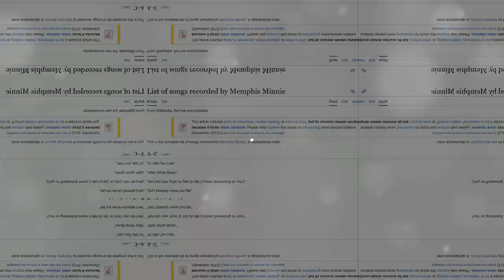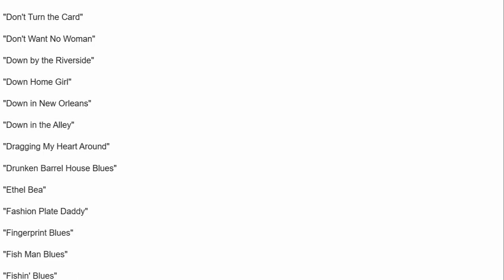The Top 10 Female Songwriters We Totally Missed in Our First List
Our audience is amazing.  We shared our Top 10 Female Songwriters in a short, and the comments you all provided to let us know what we missed started flying in fast and furious.  It's impossible to express our gratitude in any other way, than to now give you our Top 10 Female Songwriters That We Totally Missed in our Original Top 10 Female Songwriters list.  We'll link that video at the end for those of you who want to check it out.

Note that we did some research to weed out the artists you suggested who may have been amazing singers, but really were not credited songwriters, since that was our focus with the list.

1. Lucinda Williams
2. Laura Nyro
3. Billie Holiday
4. Loretta Lynn
5. Valerie Simpson
6. Nina Simone
7. Karen Carpenter
8. Madonna
9: Memphis Minnie
10. Ellie Greenwich

Top10 Female Songwriters We Totally Missed in Our First List